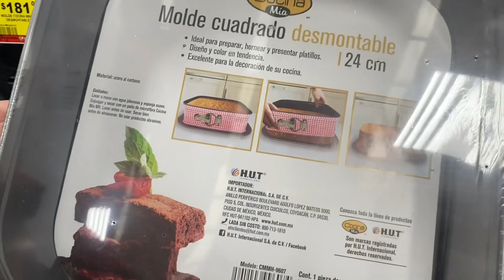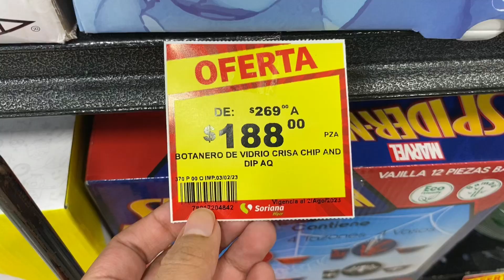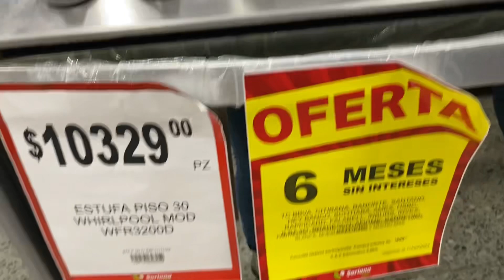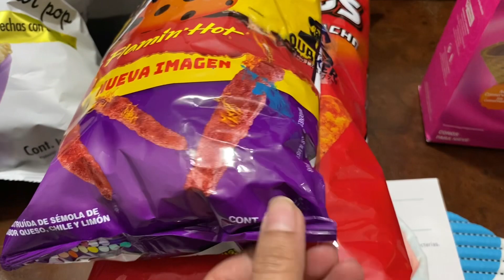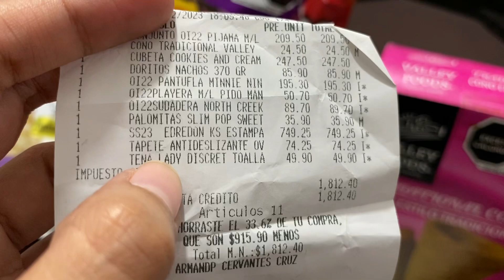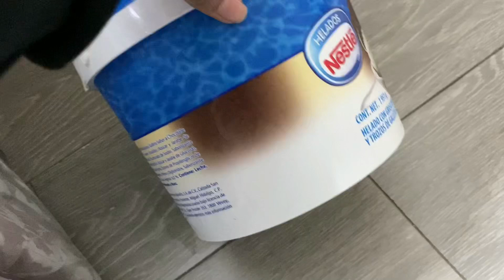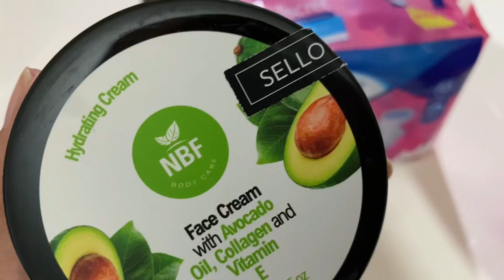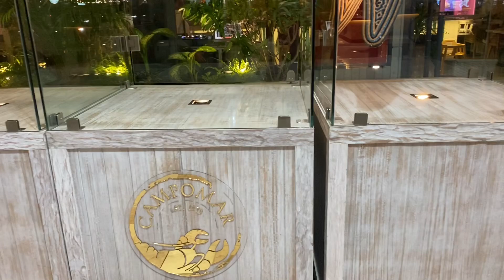🔺Ofertas y Remates en artículos del hogar Soriana: 12,13 y 14 de Febrero 2023/Compras de señora🛍️